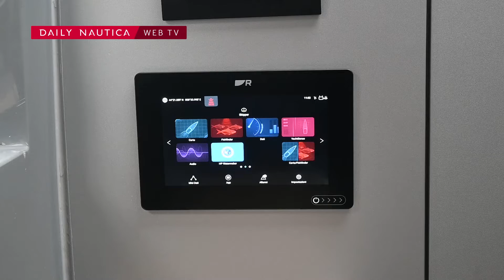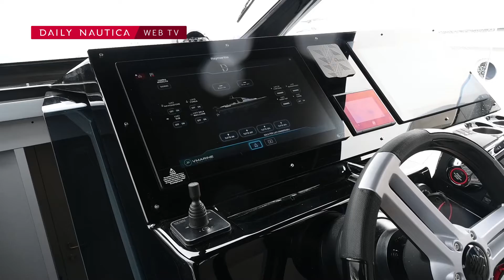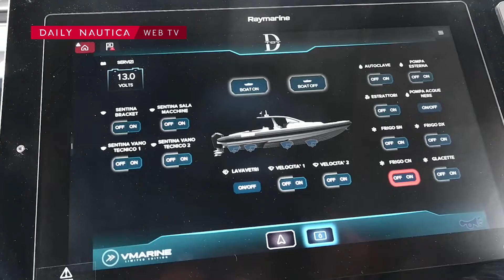Pirelli 50 V Marine Limited Edition - Intervista a Vincenzo Soria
Abbiamo provato il Pirelli 50 V Marine Limited Edition, la versione dell’ammiraglia dei maxi rib Pirelli rivisitata da Vincenzo Soria, che ha trasformato un open space in due cabine